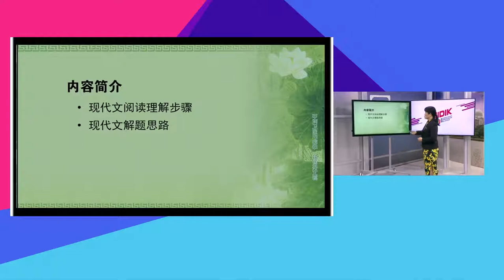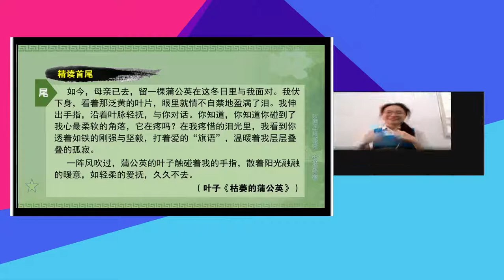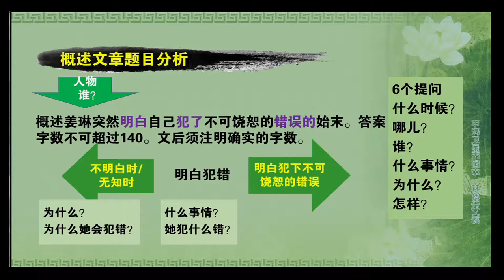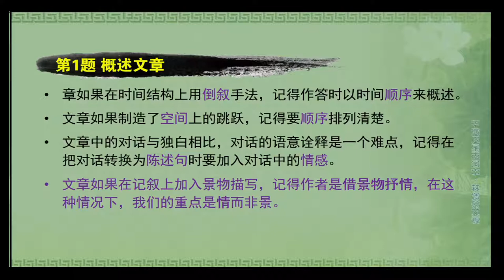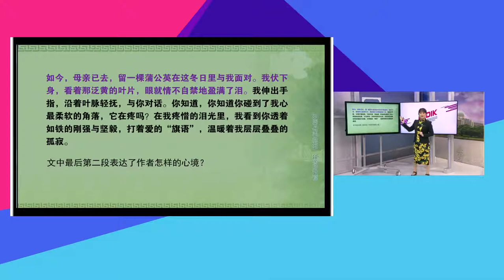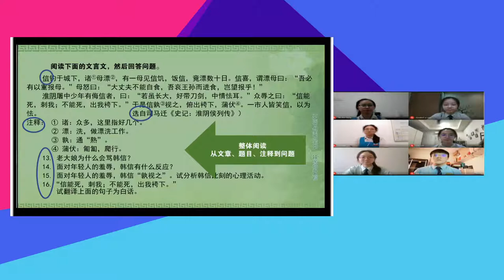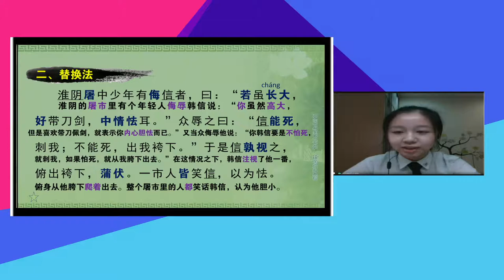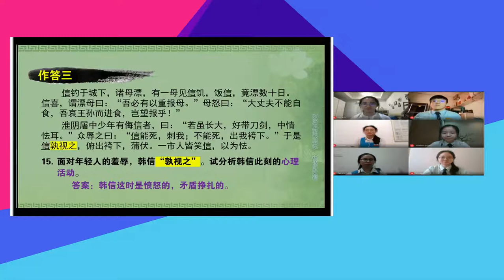DidikTV Eps 59 RTS Spm 2020 Bahasa Cina Kertas 2